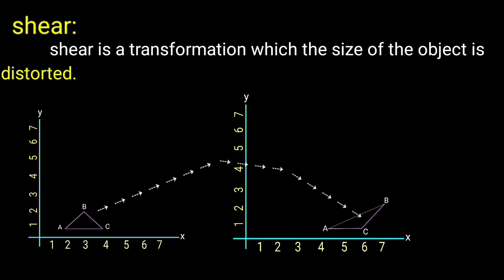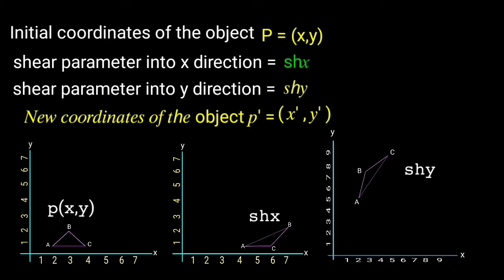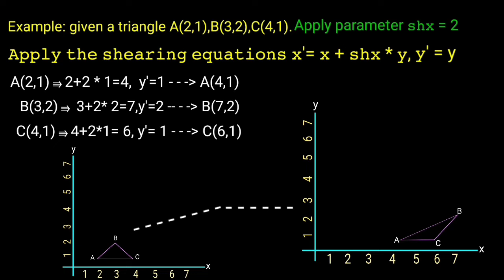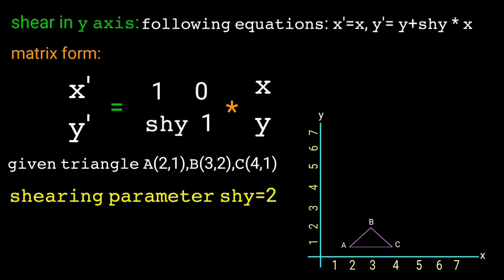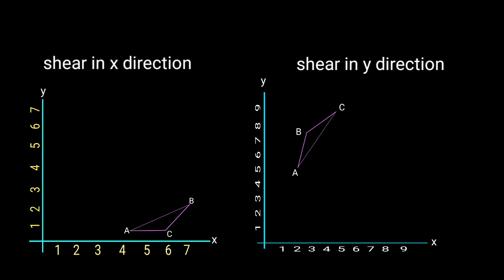2d shear computer graphics tamil | shear in computer graphics tamil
This video presentation study about 2d shear  in computer graphics tamil | shear in x direction and shear in y direction in computer graphics tamil
2d basic transformations
shear in computer graphics tamil